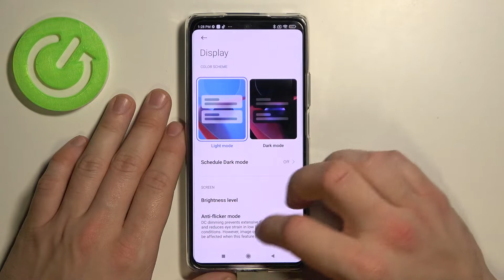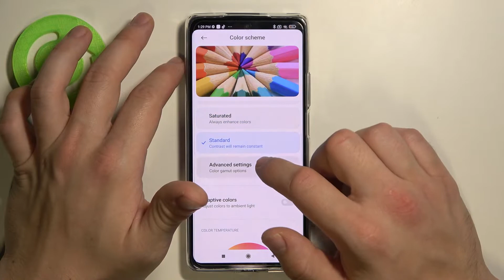How to Find and Manage Display Settings on XIAOMI 11T PRO - Adjust Display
To learn more tutorials about XIAOMI 11T PRO:
Hi there! Are you looking for a way how to locate Display Settings on XIAOMI 11T PRO? Are you wondering how to Find and Manage Display Settings on XIAOMI 11T PRO? Today, in this video, our expert will show you how to locate Display Settings on XIAOMI 11T PRO. Follow all the instructions step-by-step presented by our specialist and Manage Display Settings on your XIAOMI 11T PRO without any problem in just a couple of simple moves. Visit our YouTube Channel to discover more video tutorials about your XIAOMI 11T PRO and other devices.

How to Find Display Settings on XIAOMI 11T PRO?
How to Locate Display Settings on XIAOMI 11T PRO?
How to Open Display Settings on XIAOMI 11T PRO?